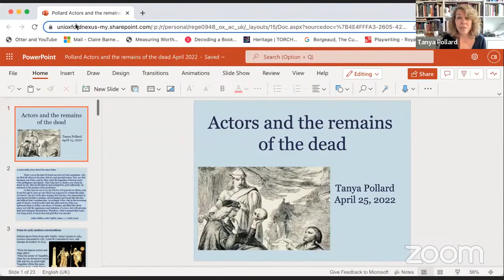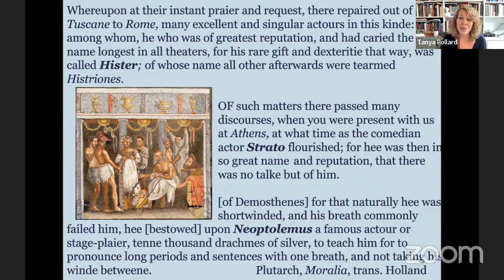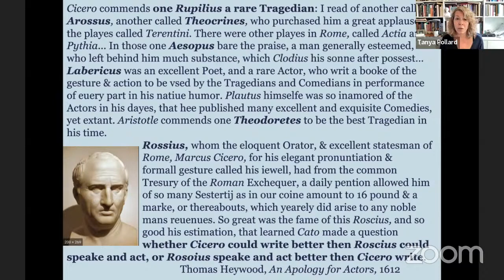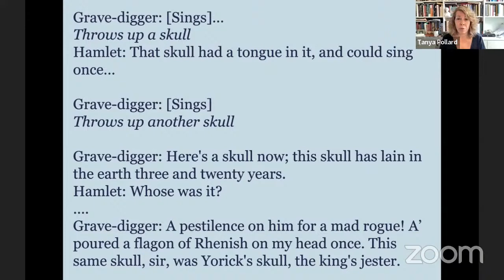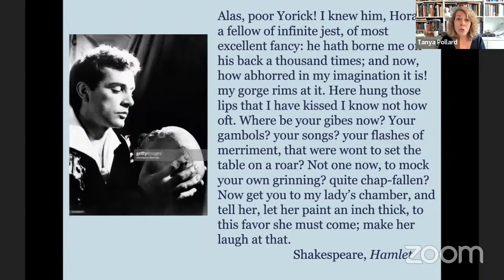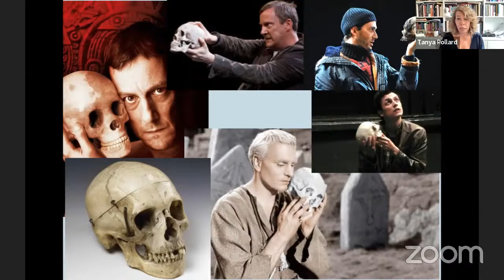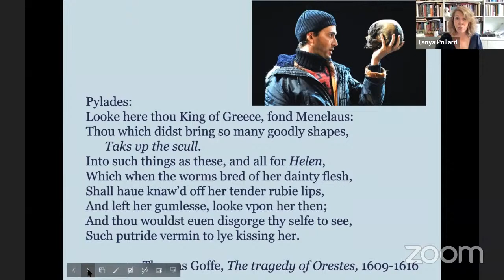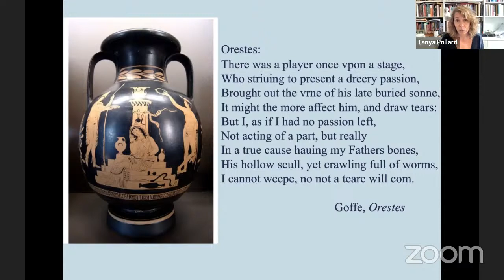Tanya Pollard: Actors and the Remains of the Dead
We are delighted to welcome Professor Tanya Pollard (Brooklyn College - CUNY) to present our seventh annual Classics and English lecture. She will speak on the theme of 'Actors and the remains of the dead', drawing from her ongoing work on both Shakespearean actor Richard Burbage as well as classically-inflected material in Renaissance drama.

The Classics and English lecture will be followed by a live Q&A.